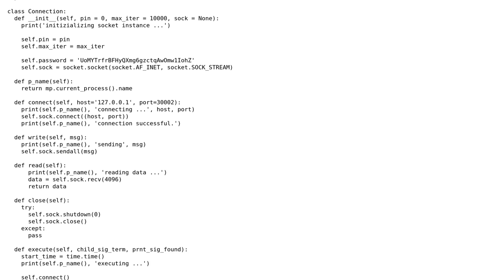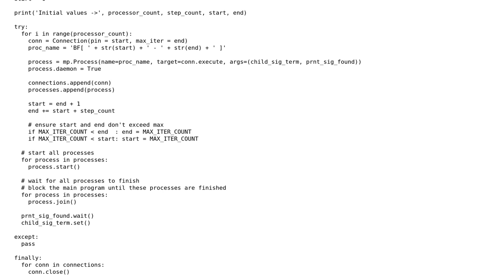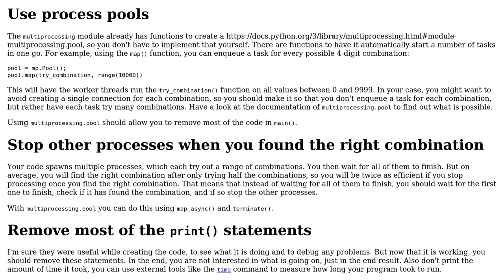Code Review: Divide and Conquer Password Bruteforcer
With thanks & praise to God, and with thanks to the many people who have made this project possible! | Content (except music & images) licensed under CC BY-SA | Music | Images & others | With thanks to user SamAko user G. Sliepen and the Stack Exchange Network Trademarks are property of their respective owners. You are responsible for your own actions.